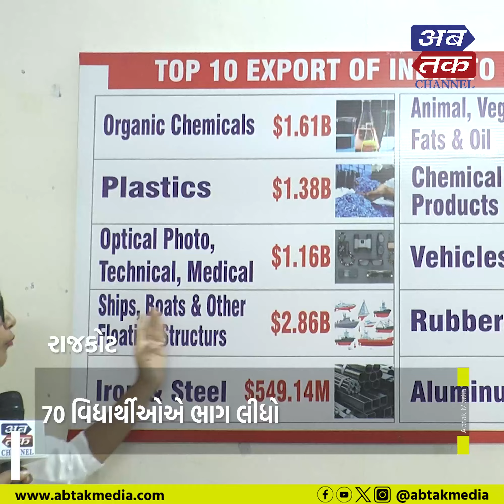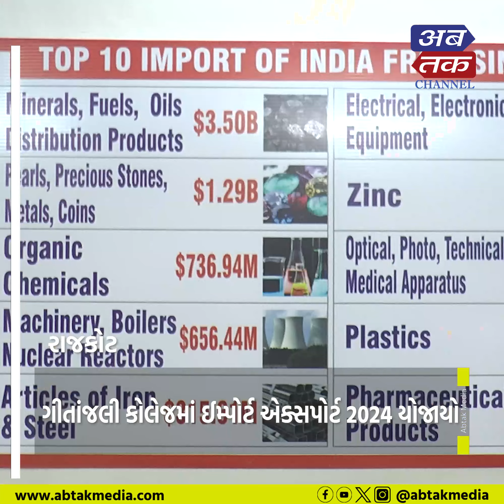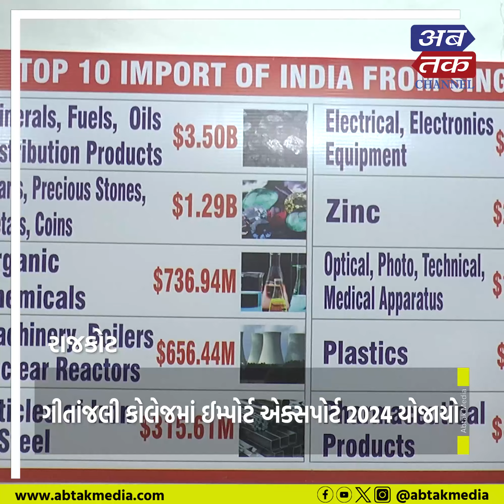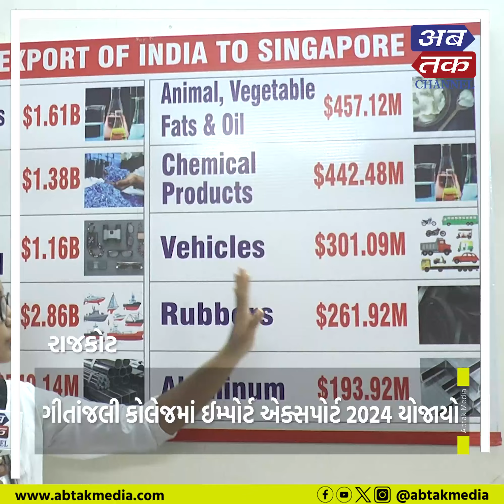રાજકોટ ગીતાંજલી કોલેજમાં ઈમ્પોર્ટ એક્સપોર્ટ 2024 યોજાયો